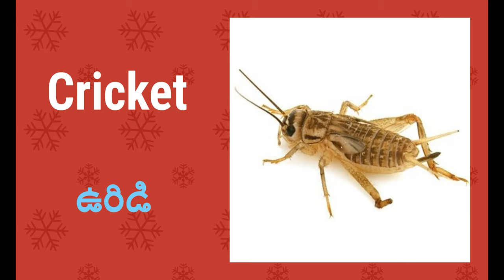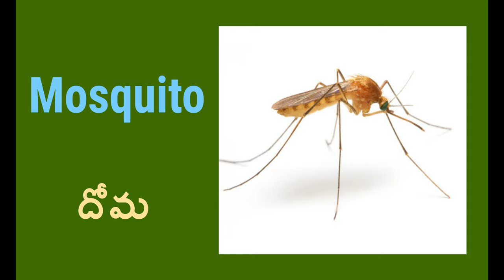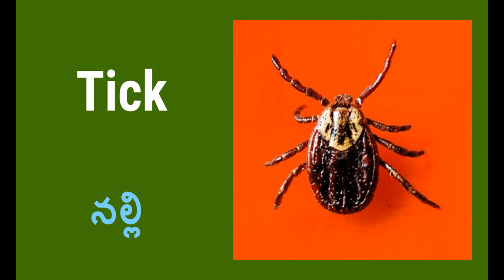INSECTS in the World | Type of INSECTS with Telugu Meanings | Kids Lessons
Hi Kids! Learn about - INSECTS in the World  | Type of INSECTS with Telugu Meanings | Kids Lessons